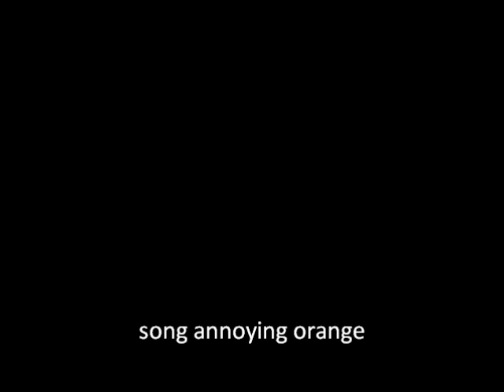The Banana Joe show- Pilot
this is the pilot for the new show im doin episode 1 comin soon